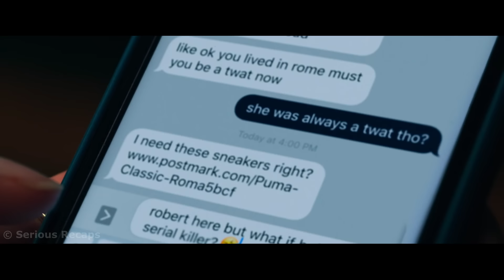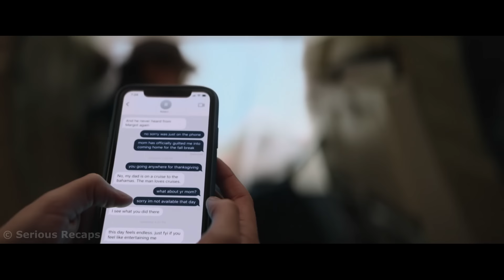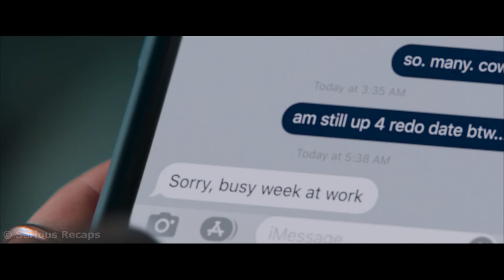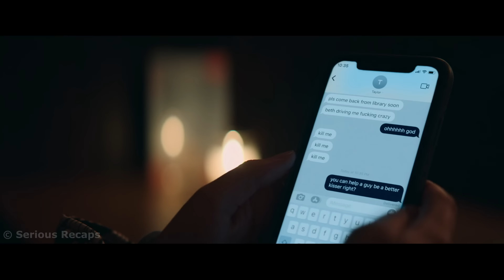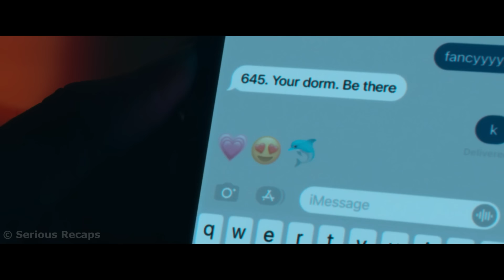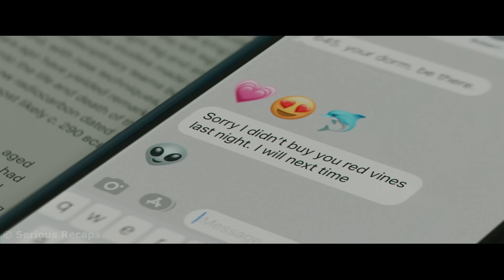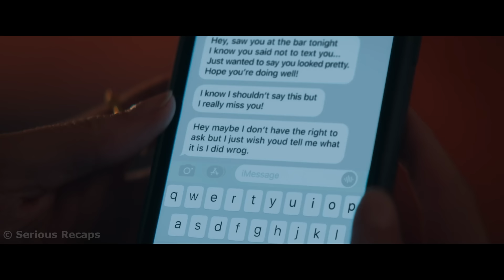A student met a strange guy and agreed to go to his place, which she deeply regretted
Margot, a second-year student, meets a cute guy who loves cats. But soon Margot begins to realize that her acquaintance is not who he says he is.